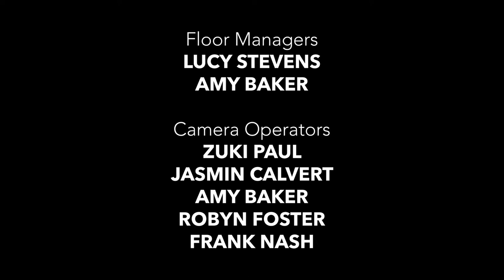Watermelon Sugar - Matt Adams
Matt Adams closes the show with his iconic rendition of the Harry Styles classic, Watermelon Sugar.